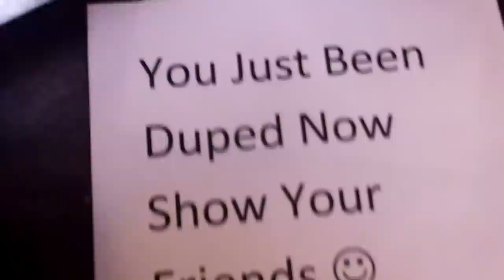Electric Fly Swatter Gone Horribly Wrong Don't Do This At Home 001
Electric Fly Swatter Gone Horribly Wrong (Don't Do This At Home)